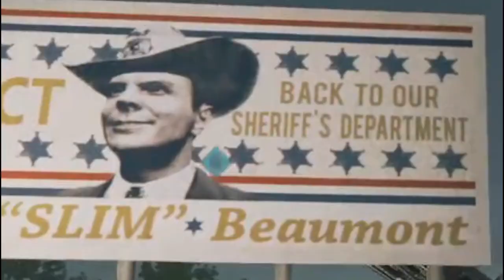I didn't know Steve Harvey was in Mafia 3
Happy Black History Month! Watch as I wreak havoc on a sundown town with the lovely Foxy Roxy.